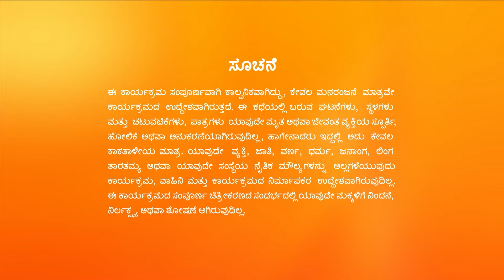Trinayani - Full Ep - 902 - Nayani, Chandu Gowda - Zee Kannada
Click here  watch Webisode on YouTube ►PLuOI2Oe0kP-G2qH3FNyhGWPyOMwxfflVO
Click here  watch Quick Recap on YouTube ►PLuOI2Oe0kP-HOIPG7sNMQvemtvi2Rw16V
Click here  watch Week In Shorts on YouTube ►PLuOI2Oe0kP-Hj6hlo3bvPjV6ay2uQmMlJ